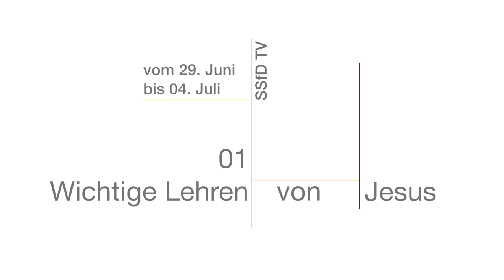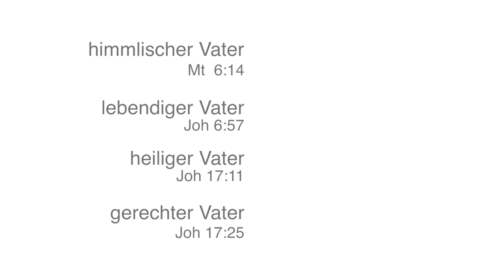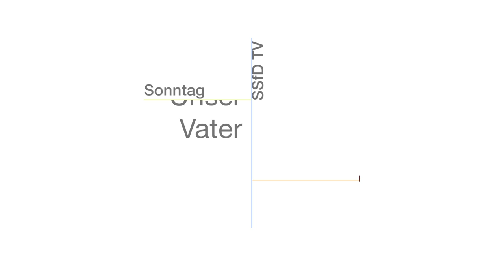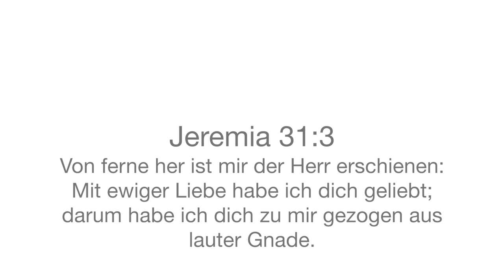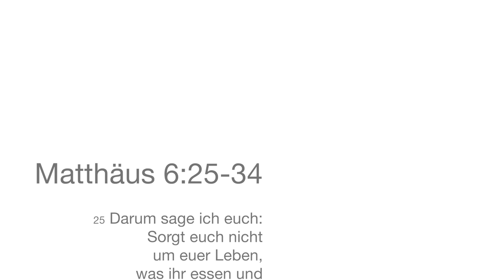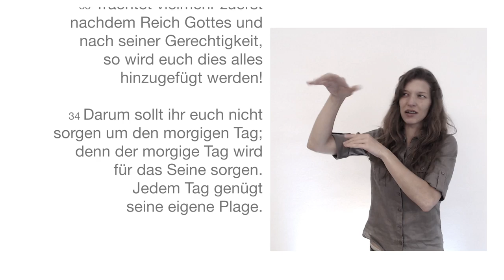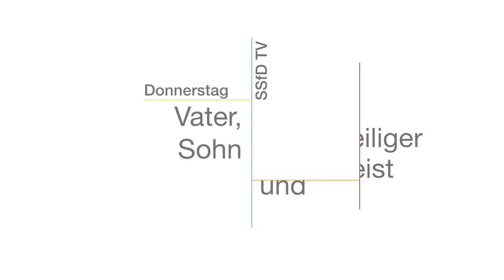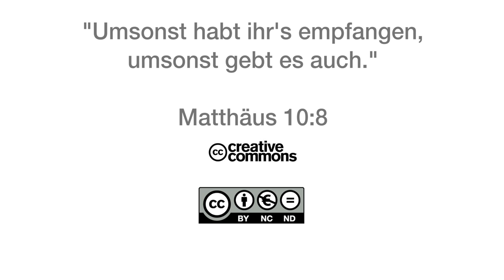Q1403 / 01 Wichtige Lehren von Jesus